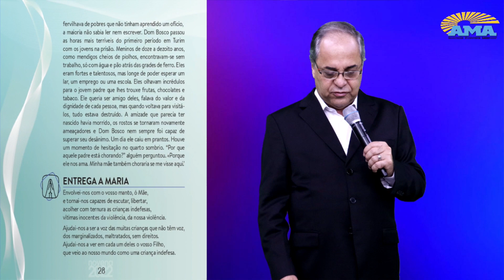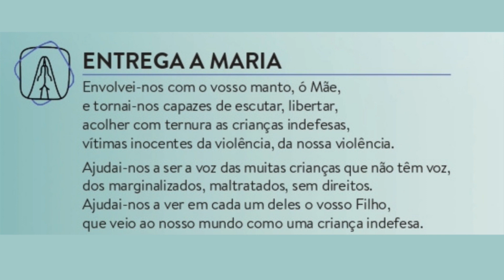NOVENA DE NOSSA SENHORA AUXILIADORA - DIA 20 - 15h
Participe da NOVENA DE NOSSA SENHORA AUXILIADORA -   neste sexta-feira, dia 20 de maio, às 15h